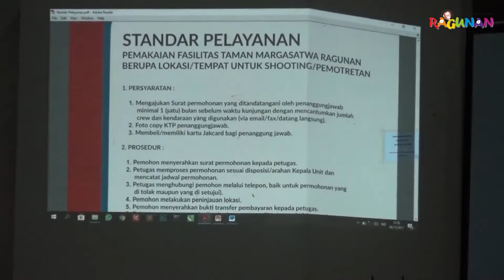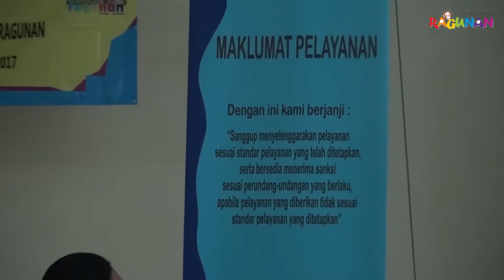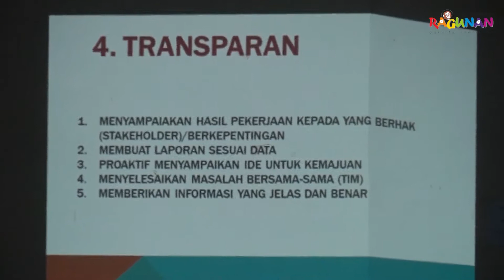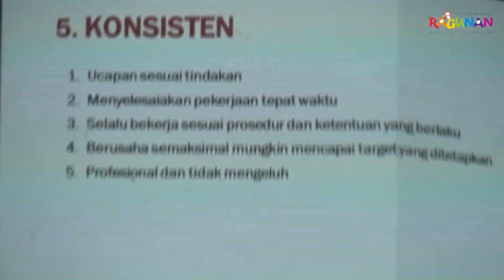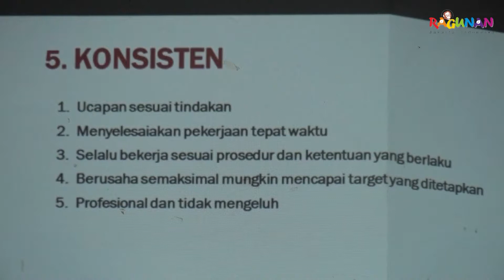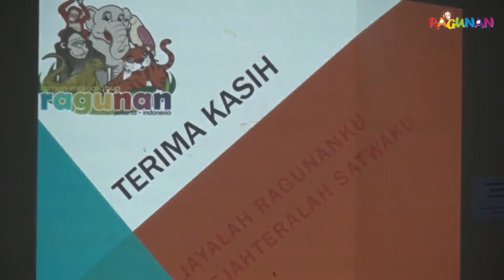Sosialisasi Tentang Standar Pelayanan dan Budaya Kerja, 31 Oktober 2017